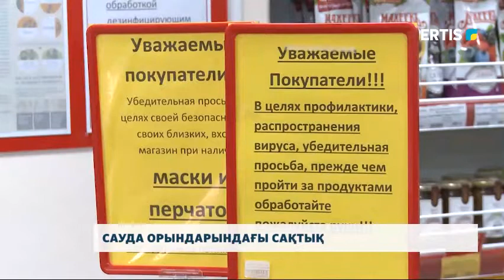САУДА ОРЫНДАРЫНДАҒЫ САҚТЫҚ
Қазіргі таңда індеттен сақтану шаралары жан-жақты ұйымдастырылып жатыр. Қоғамдық көліктер, адамдар көп шоғырланатын орындардың барлығына күніне бірнеше рет дезинфекция жасалынады. Ал, азық-түлік сататын ірі сауда үйлерінде бетпердесіз келген адамдарға тегін маска да береді.